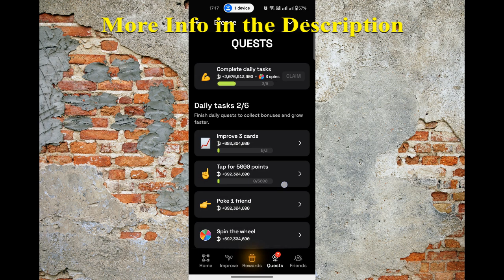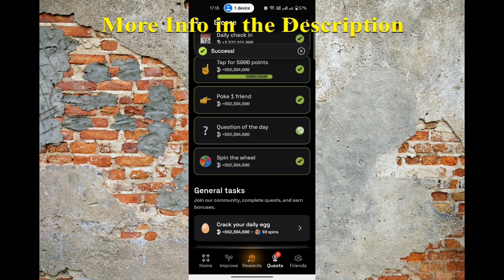DROPEE Daily Combo Card Revealed October 28 STEP BY STEP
October 28 Dropee daily combo
October 28 daily combo
Dropee
Dropee airdrop
Dropee bot
Dropee combo
Dropee Daily Combo
Dropee Daily Combo October 28
Dropee Daily Combo Card Today
Dropee Mining
Dropee mining airdrop
Dropee new update
Dropee telegram
Dropee Update
Dropee update
Dropee withdraw
Dropee withdrawal
Dropee инструкция
Dropee как вывести деньги
Dropee обзор
Dropee прокачка
Dropee что это